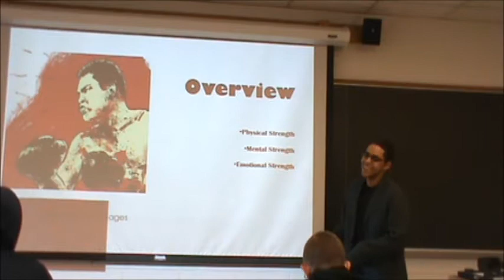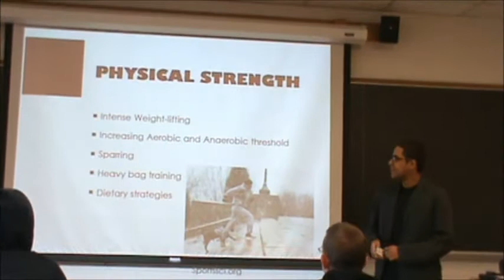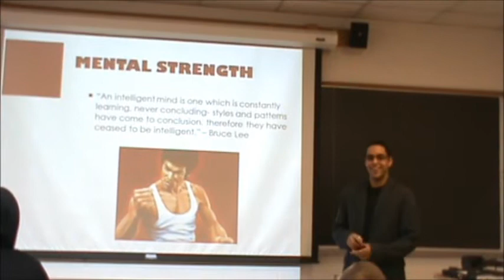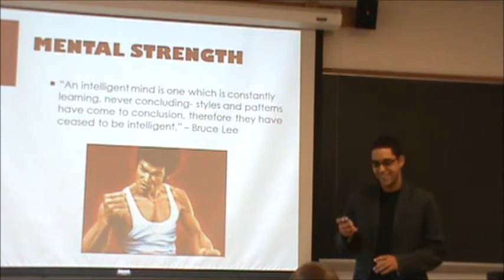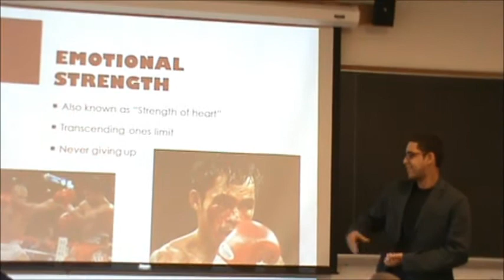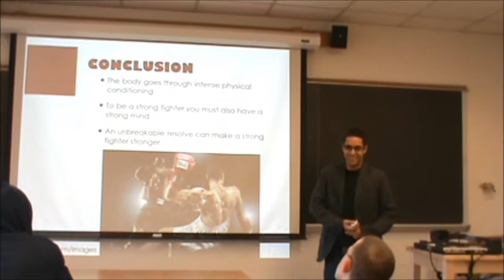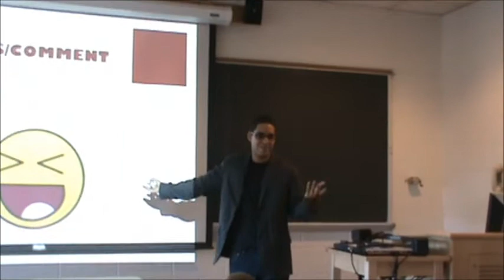Ramon Morales Talks About the Elements of Boxing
For his Informative Speech, Ramon Morales talks about the elements of Boxing and featured some of the world's favorite boxers including two youtube video clips of Manny Pacquiao (cited but not fully shown in this video).